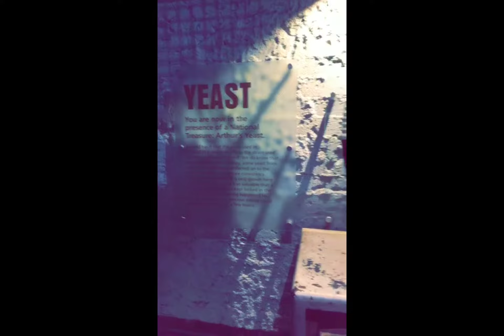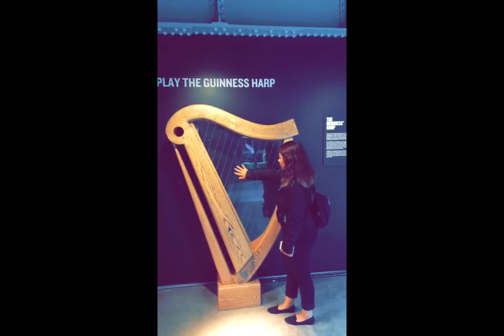July 3, 2017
Death looms around every corner. He lies in wait. Dormant. Other times, he is a lot more active and actually seeks out your demise. I think about it like meter maids. It seems as if they have a quota to make at the end of every month. 500 tickets! Issue 500 tickets by the end of the month or else! Pay cuts! Firings! The city needs the money! We aren't getting enough in taxes alone! So, these meter maids go around viciously issuing tickets wherever and whenever possible towards the end of the month. With malicious intent, they are able to make their quota and stay afloat while the rest of us flood the courts to appeal being late to move the car out of a two hour zone by a fraction of a second. This is how death works. Death, the original Dr. Doom, needs you to die in order for him to keep his job. He goes around the world scouring for victims and towards the end of the month, gets a little impatient with meeting his quota. Today, death tried to collect my soul. Deterred! Evaded! That's what I did. Okay, here are the minor details.

Already driving on the side of the road that I'm not used to, it's the right side in America and the left side in Ireland, I am at a disadvantage. Being that I am in a country that I have never been in and subjected to adapting to new surroundings on the fly, I am at a disadvantage. Coming out of a tiny alleyway onto a main street with barely any visibility, I am at a disadvantage. Death had it's wish and was hiding around the corner of the brick walled building watching and hoping for a collision that would send me into his realm in which he could escort me to purgatory. As I slowly inched into the street, I looked left and right. Left and right. Left and right. There were no cars to be seen. I was in the clear. I proceeded to drive out and into a right turn (note: this would be the equivalent to a left turn in the States) and as I made the turn, a taxi came firing on all cylinders, going about 90km (which would be about 55mph), in a residential area! Who in hell does that? Oh. Hmm. Maybe Death. The taxi driver, who was transporting two other individuals, had to slam on the brakes and swerve onto his side of the sidewalk just to avoid hitting me. Without stopping, I continued with the turn and looked the driver square in the eyes. He knew what he had done. Almost killed five people just for driving recklessly. Doing my best Michael Madsen impression, I shrank my forehead between the hairline and eyebrows into three folds of skin that resembled a frown with big lips and squinted with a look of disapproval. With two frowns staring him right in the soul, the utter shame and embarrassment kept him from driving for another minute while he regained his composure. I drove off as if nothing had happened. We still had to make it to the Guinness Storehouse for a tour. There was no time to waste.

It was quite an accomplishment to stay alive for another day. Oh, and the eventual free pint of Guinness wasn't a bad reward for side stepping Death either.